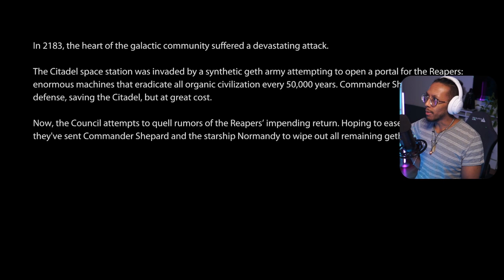First Playthrough (Blind) | LET'S KICK A** | Mass Effect 2 Legendary Edition Let's Play | Part 1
We're back with a new face, a new crew, a new ship, new everything for a new life!  The fight goes on!